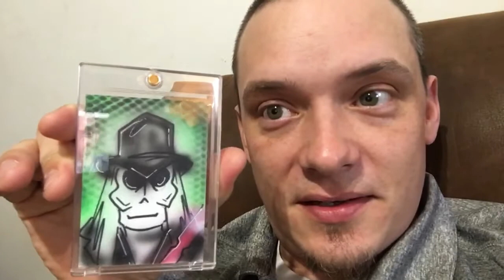AOK from Mike Tapp/ Puppet Master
Mike Tapp
Village of the Damned Unboxer

1 of a kind sketch card by Bianca Thompson